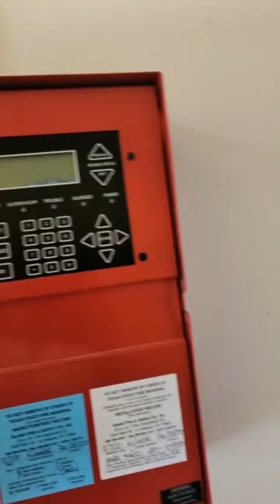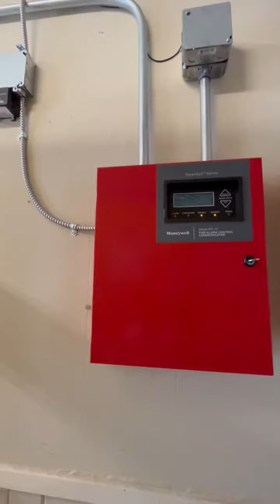Panel de control para las alarmas 🚨 de fuego.